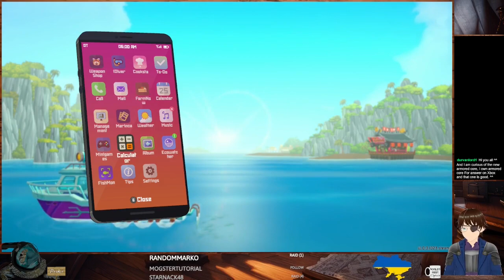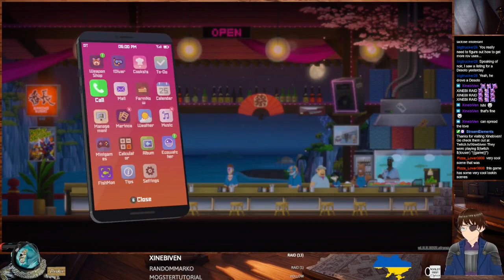Dave the Diver #12